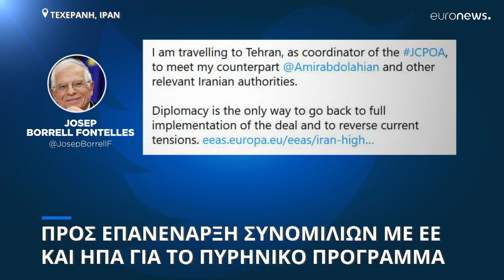Προς επανέναρξη των συνομιλιών για το πυρηνικό πρόγραμμα του Ιράν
Εκτακτο ταξίδι - αστραπή του Ζοζέπ Μπορέλ στην Τεχεράνη